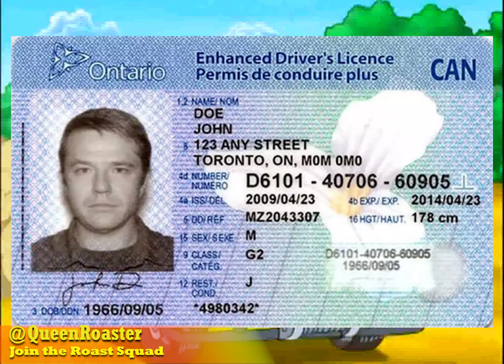Roast video #25: Go Diego Go Exposed 2021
Hello Welcome Back its the👑Queen👑 of 🔥ROASTING🔥Roast Number #25 Go Diego Go Exposed 2021

Roast video #26 Coming Soon

Hint #1 I kid you guys not they look like a bunch of bath bombs.

Hint #2 They live in a white ball

Hint #3

You can make a Guess to whats coming next on my Discord Server QueenRoaster #5485

Discord Tag: QueenRoaster #5485

🔥Join the Roaster Squad Today 🔥